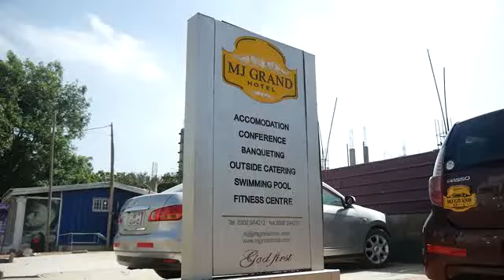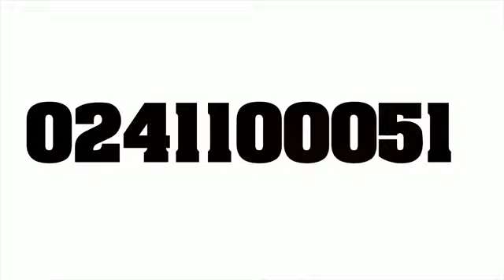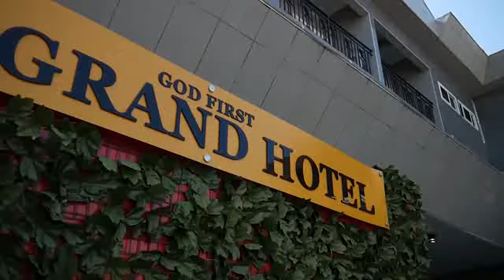S03E7...I'm Just Genuinely Doing Me, I Don't Really Like The Fame It Comes With; Awura Adjoa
DEBBYQUEEN TALKSHOW SEASON 3 EPISODE 7.
Mrs Awura Adjoa Allotey shares her story on the show. I'm just genuinely doing me, I don't like the fame it brings, "the I know you everywhere you pass becomes too worrying"; she said.